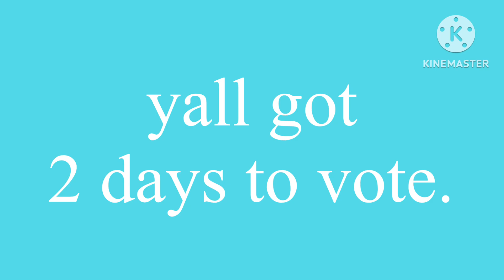Jesus Object Show Ep. 4 - The Big Apple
VOTING IN THE COMMENTS.